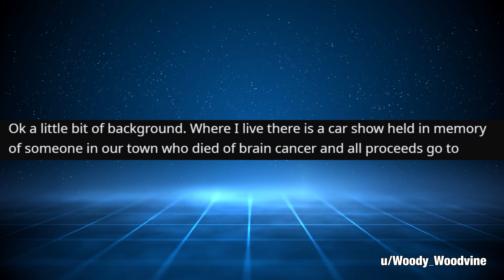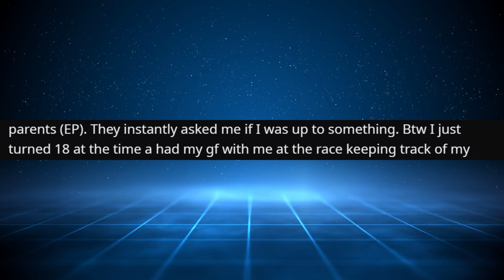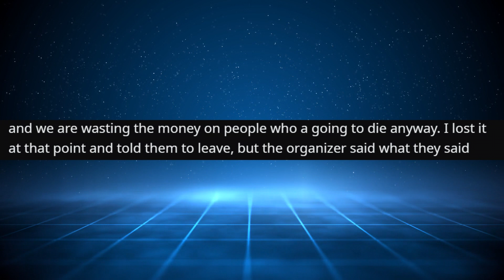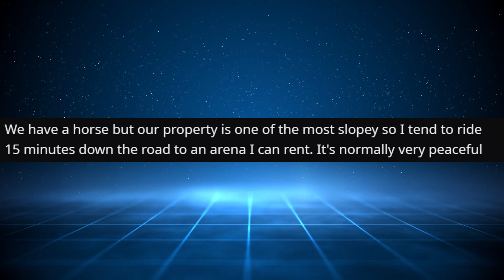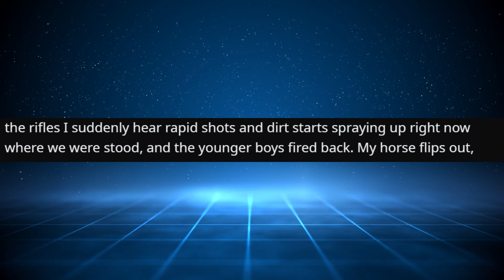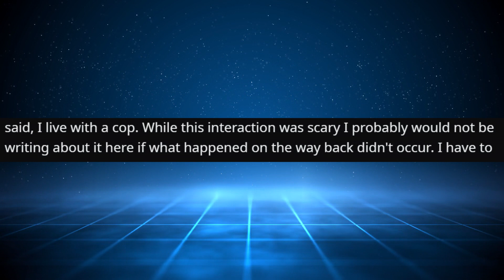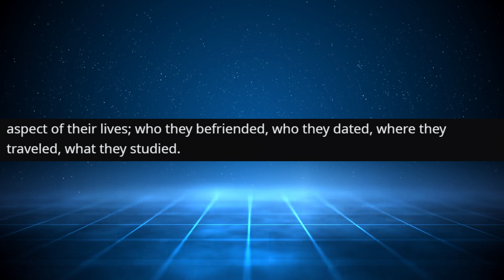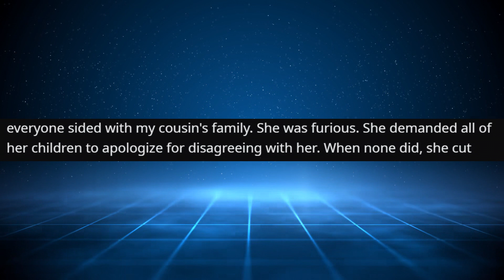r/EntitledParents | "YOU HAVE STOLEN MY CHILDHOOD!!"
r/EntitledParents # Top Posts | VoiceyHere Funny Reddit Cringe Stories

"YOU HAVE STOLEN MY CHILDHOOD!!"

Main Music -

OUTRO -